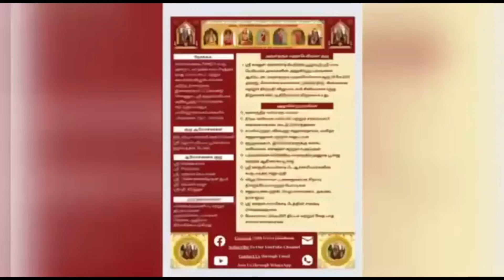1005 Vedam at your Home - 07.10.2024